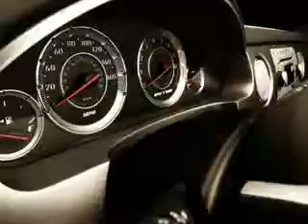2012 Chevrolet Cruze Chevrolet of Homewood Homewood, IL 60430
Chevrolet Cruze Imagine driving this Autumn Metallic Chevrolet Cruze Sedan, equipped with a 4 Cylinder engine and an automatic transmission. Enjoy an exceptional 35 miles to the gallon on this great car with features like Side Impact Air Bags, Dual Air Bags, Single CD Player, On*Star System, and much more. Enjoy the drive and have peace of mind in this Chevrolet Cruze. See us at Chevrolet of Homewood today!
MILES: 32,603
VIN:1G1PC5SH1C7308434

18033 Halsted ST.